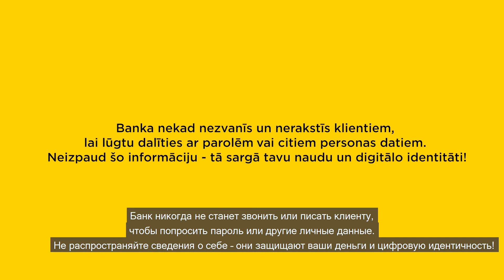Jeļenai piezvanīja no bankas, kas izrādījās nav banka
Jeļenai piezvanīja no bankas, kas izrādījās nav banka. Neuzķeries! Esi gudrāks par krāpniekiem!